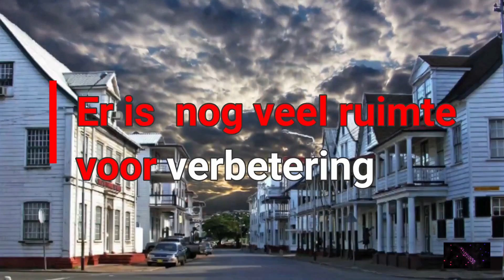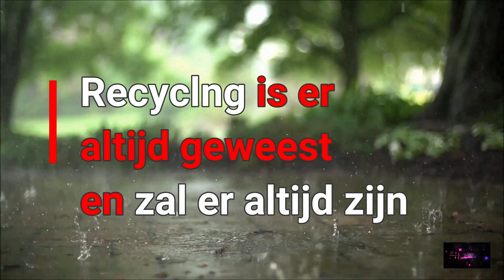Jaarlijks 105.000.000 PET-flessen in Suriname, wat doen wij daarmee?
De Importen van plastic containers en flessen zijn in de afgelopen 5 jaren toegenomen met 269.98%. Wat doen wij nou met zoveel plastic?

Bronnen:
- ABS
- Plastic Afvalscheiding en Recycling, Een studie over de impact van voorlichting op de bewustwording voor een gezond milieu, Darsan Indra, 2014
- Radio Nederland Wereldomroep, 26 januari 2012
- Starnieuws, 24 maart 2013
- Rajan Ahluwalia
- DBS (Louise Zuilen, AdeKUS)